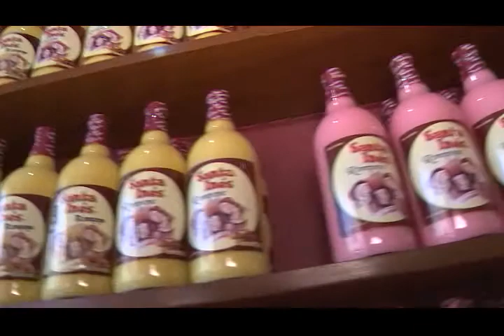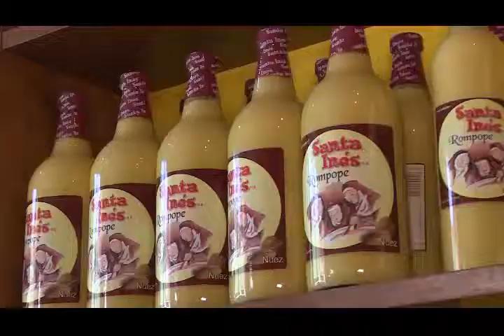TV3 Noticias - Tv3 noticias – Rompope disfrutado por turistas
Se acostumbra tomar después de la comida o en diferentes dulces